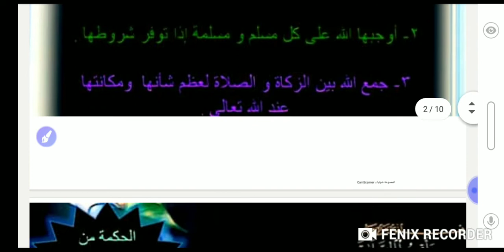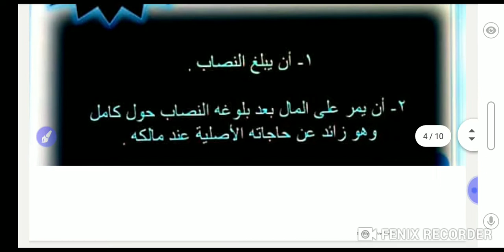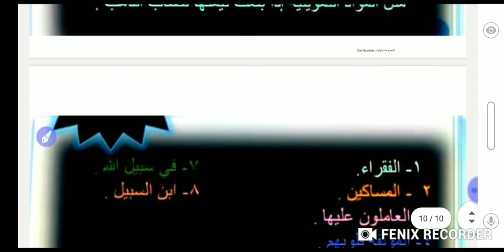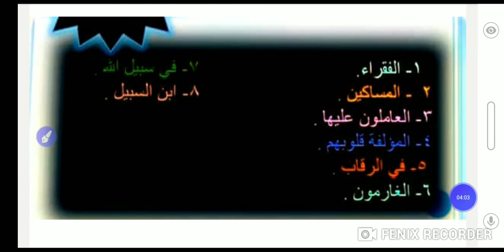مراجعة درس الزكاة ومقدارها واصنافها سابع